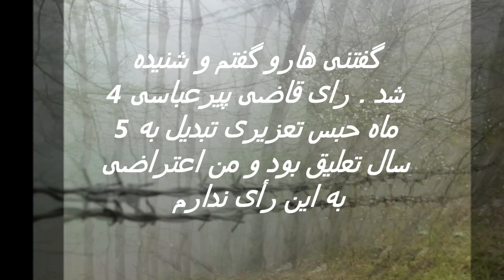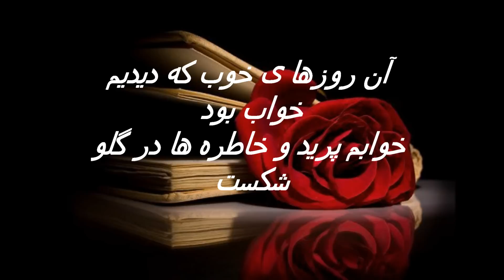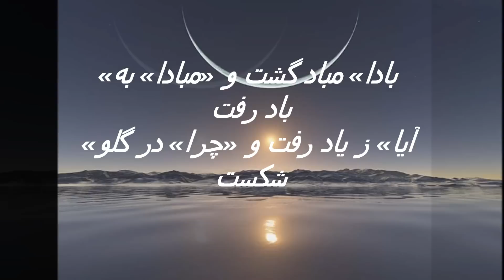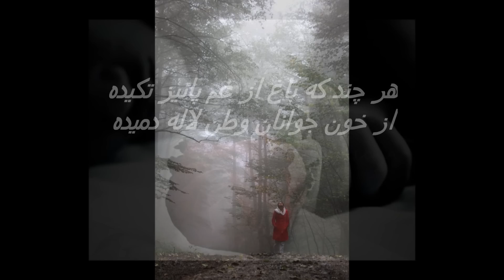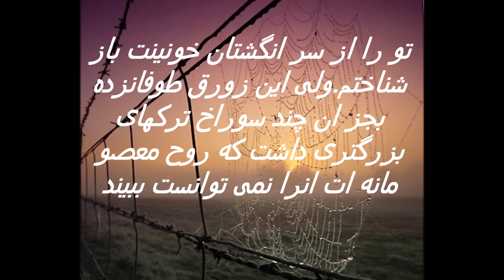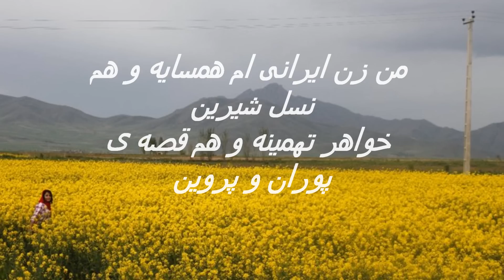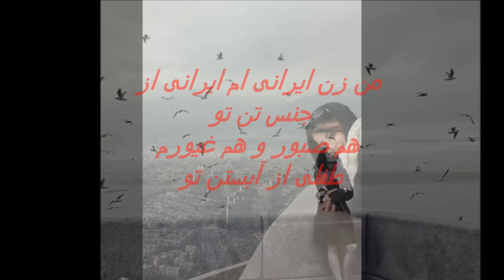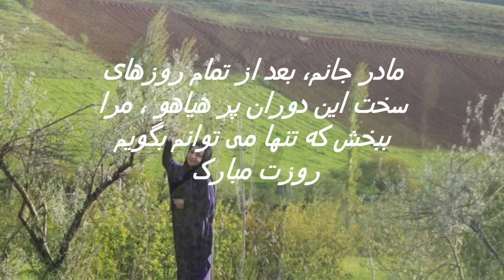مرو ای دوست -هیلا صدیقی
سرزمینم خاک افسونگر دل خاورمیانه
نام تو تاریخ تو مردان کویت جاودانه
من زن ایرانی ام ایرانی از جنس تن تو
هم صبور و هم غیورم طفلی از آبستن تو
من زن ایرانی ام همسایه و هم نسل شیرین
خواهر تهمینه و هم قصه ی پوران و پروین
من زن ایرانی ام اهل تمدن زاده پارس
مثل دریا می‌خروشم من خلیج‌ام تا ابد فارس
من زن ایرانی ام یک چشمه شرم ناب دارم
قد صدها سد سیوند پشت چشمم آب دارم
من زن ایرانیم می سازمت با خشت جانم
میزنم تا سقف تو صدها ستون با استخوانم